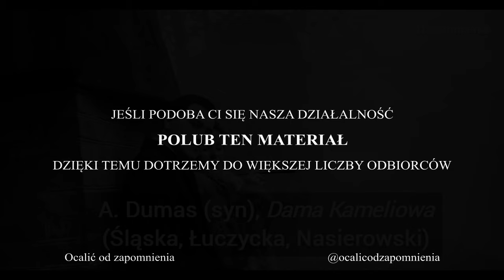[klasyka, romans] Dama Kameliowa (A. Dumas syn)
Adaptacja radiowa "Damy kameliowej" Dumas. Pełny opis poniżej. ☕ Pomóż! Praca nad prowadzeniem kanału wymaga dużego wysiłku i czasu. Wesprzyj naszą pracę

Adaptacja radiowa i reżyseria: Jerzy Markuszewski.

Przekład: Tadeusz Boy-Żeleński

Obsada: Aleksandra Śląska (Małgorzata Gautier), Andrzej Antkowiak (Armand Duval), Tadeusz Białoszczyński (ojciec Armanda), Mieczysław Milecki (Baron de Varville), Elżbieta Borkowska (Anna, pokojówka), Wanda Łuczycka (Prudencja Duvernoy, przyjaciółka Małgorzaty), Barbara Wrzesińska (Olimpia, kochanka Armanda), Czesław Kalinowski (Saint-Gaudens), Jerzy Nasierowski (Gaston, przyjaciel Armanda), Zdzisław Mrożewski (hrabia de Giray), Henryk Błażejczyk, Stefan Friedmann.

📷 Zdjęcie z adaptacji filmowej powieści